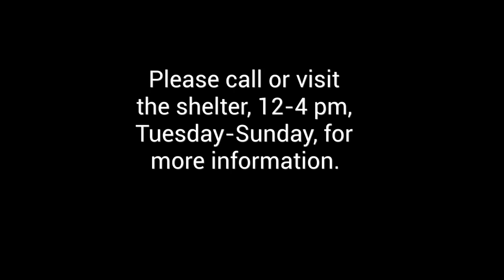2/17/24 Weekly Walkthrough